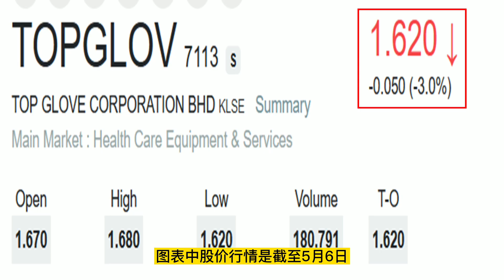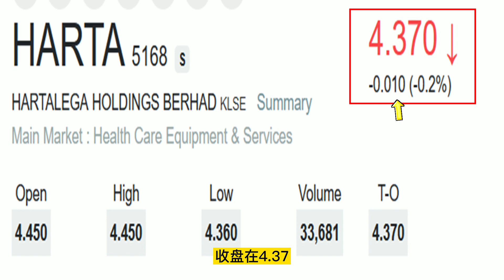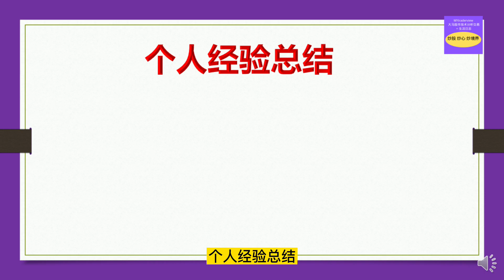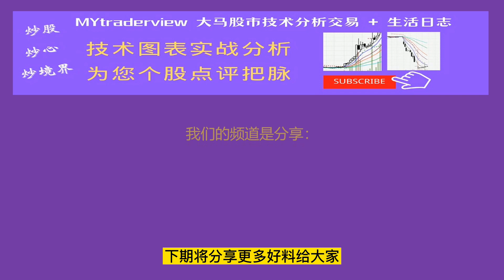【板块专题】是底不破低，破低不是底！手套股 TOPGLOV 及 HARTA 最新技术走势分析 20220508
手套股TOPGLOV 及·HARTA 自从前波反弹结束后目前仍在跌跌不休，TOPGLOV 更跌破了前历史低点， 后市越趋不乐观。

本期视频将分析手套股TOPGLOV 及HARTA近期最新技术走势，也附上个人对“是底不破低，破低不是底”逻辑性思考及看法给大家参考。。。

MYtraderview 大马股市技术分析交易 + 生活日志 主题重点在于马来西亚股票技术分析 (图表 )研究，交易策略探讨，个股趋势、形态、价量时空、支撑与阻力区间分析，技术教学，经验漫谈等。